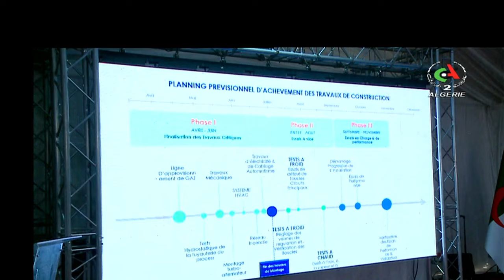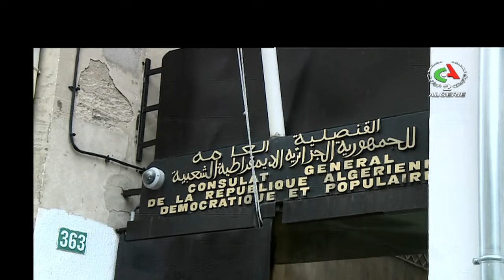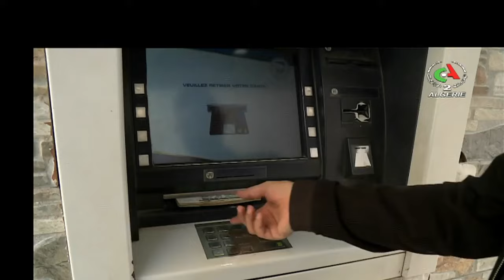Le journal d'information 12H du 03 04 2024